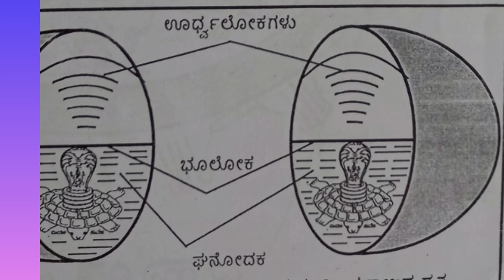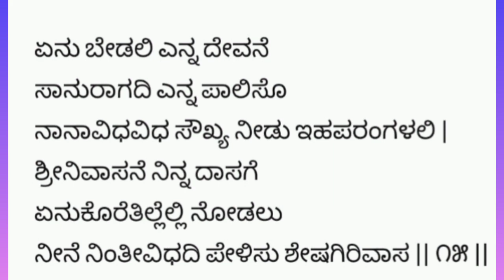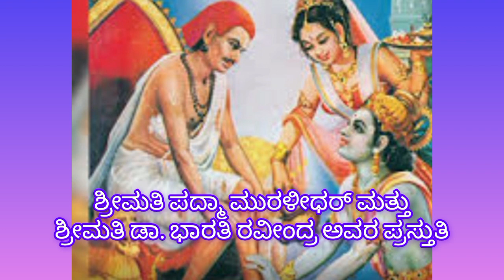8]Venkateshstava Raja Shloka 14&15/ಶ್ರೀವೆಂಕಟೇಶಸ್ತವ ರಾಜ/ ಶ್ರೀ ಗುರು ಜಗನ್ನಾಥ ದಾಸರ ಕೃತಿ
ಶ್ರೀ ವೆಂಕಟೇಶ ಸ್ತವ ರಾಜ

ಭಾರತೀಯ ಹರಿದಾಸ ಸಾಹಿತ್ಯ ವಿದ್ಯಾಲಯ ಬೆಂಗಳೂರು ಕರ್ನಾಟಕ ರಾಜ್ಯ
೨೫ ವರ್ಷಗಳ ನಿರಂತರ ಹರಿದಾಸ ಸಾಹಿತ್ಯದ ಸೇವೆಯಲ್ಲಿ ತೊಡಗಿರುವ ಏಕೈಕ ಸಂಸ್ಥೆ.

We are proud to be the first established school of HARIDASA SAHITYA to prepare syllabus and study materials for each courses in HARIDASA SAHITYA starting from elementary studies Diploma studies and up to post graduation level of studies.

We have guided newly formed institutions in HARIDASA SAHITYA stream in one or the other way.

Let some more influencial organisations start Haridasa Sahitya Vidyalayas for the benifit of Society.